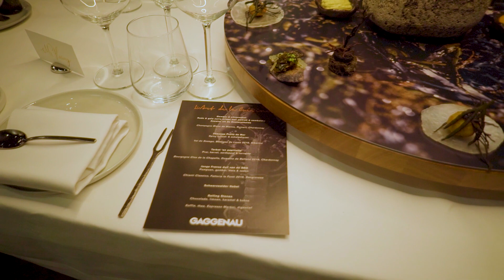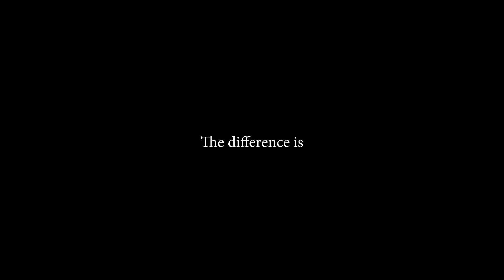Gaggenau | L'Art de la Cuisine 2021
After a major renovation, guests in the Gaggenau Flagship Showroom in Hoofddorp experienced the European first of its brand new user experience. The brand's pursuit of gastronomic excellence was translated into culinary masterpieces on the plate by two Michelin star chef Edwin Vinke of restaurant De Kromme Watergang.